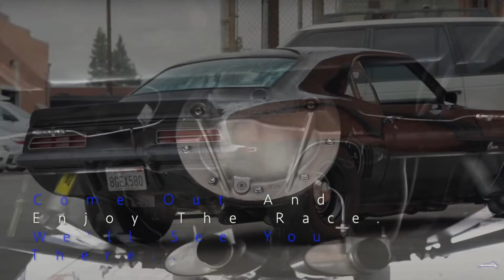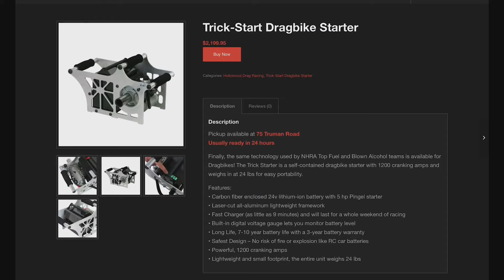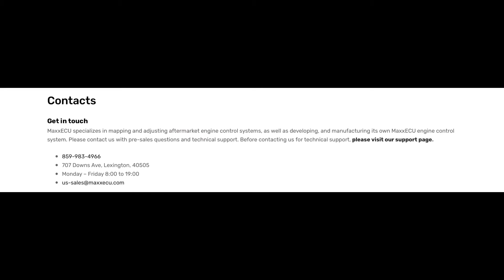HBTS Exclusive Interview with Pro Street Legend Kent Stotz - Motorcycle Drag Racing Pioneer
Hollywood interviews a motorcycle drag racing legend, Kent Stotz 5x Pro Street Champion and noted as one of the Pioneers of the Pro Street era, where presently his son Frank “Frankie” Stotz, is known as one of the best in the class.

Hollywood and Stotz discuss the success of the class and how it's gotten so far, as well as an entryway into the Pro Street Class via Real Street.

Also got interviews with the Principals of DME Racing, Andy Sawyer and Dimey Eddinger, DME Rider Jason Dunigan, and Steve Nichols of Maxxecu.com.